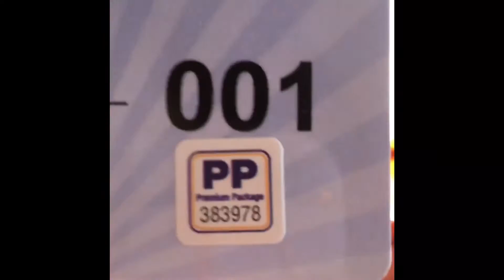Alicia en el país de las maravillas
Pasaje a lo desconocido